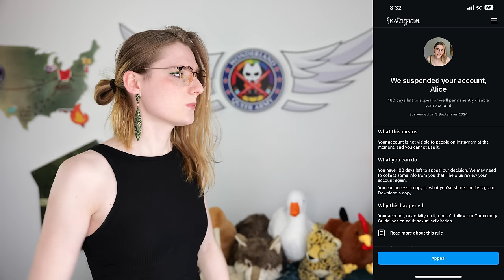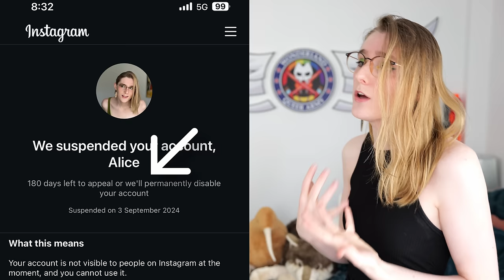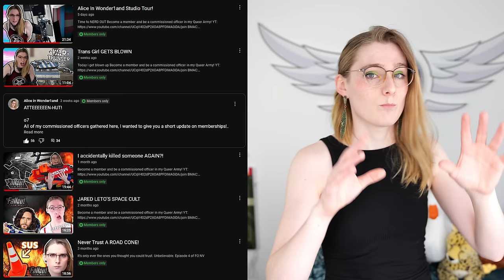Banned from instagram for being too gay.